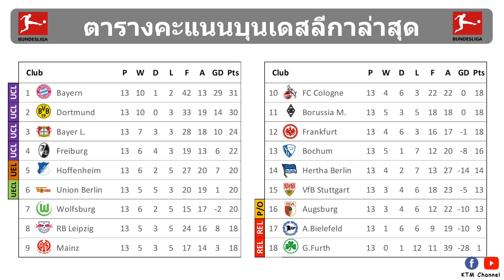ผลบอลบุนเกสลีกา นัด13 : ไบเออร์บุกอัดไลป์ซิก แฟร้งเฟิร์ตสอยอูนิโอน (29/11/21)